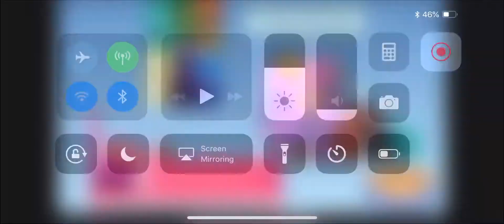Season two YouTube Street beach party